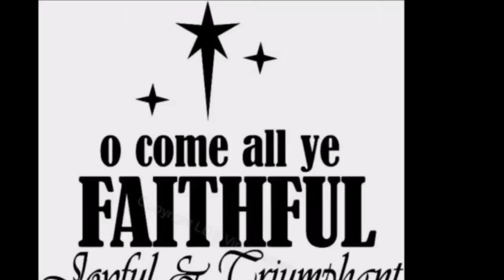ADESTE FIDELES ( O come all ye faithful )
NON SONO INTERESSATO ALLA MONETIZZAZIONE DEI VIDEO DA ME PUBBLICATI. Luca Bonfili, voce e chit. Grazie.